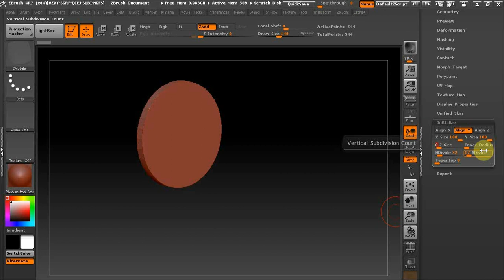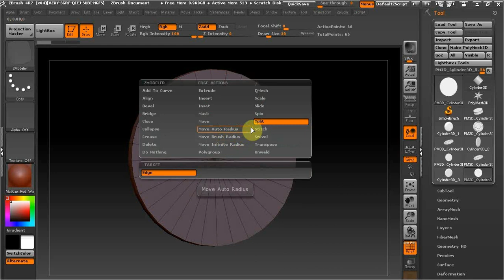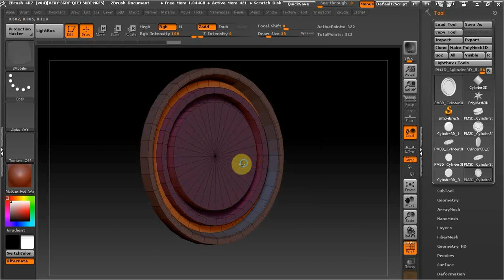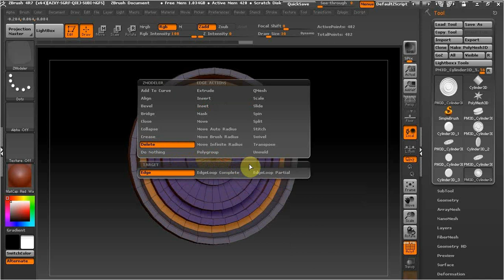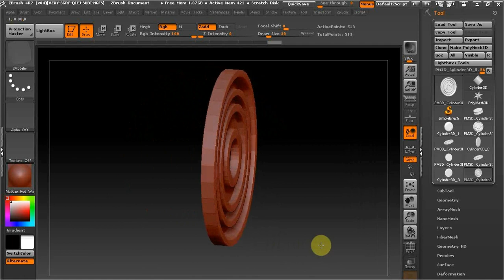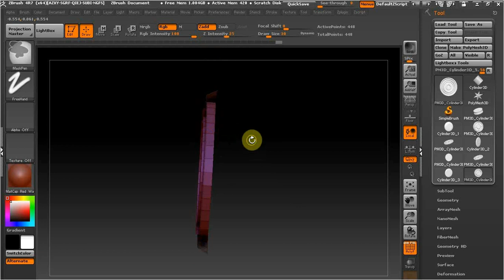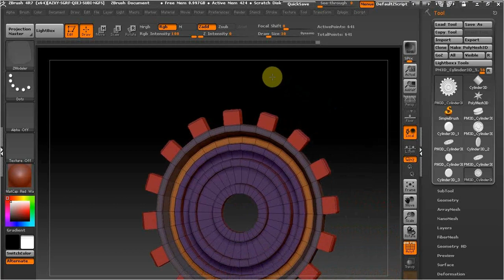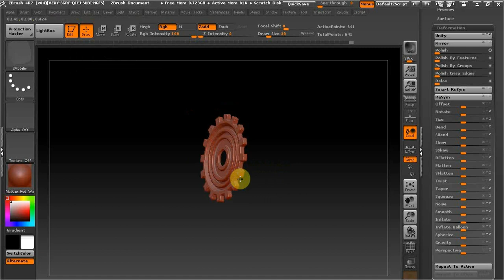ZBrush как сделать шестеренку.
В этом видео рассмотрим как сделать шестеренку в збрашь.